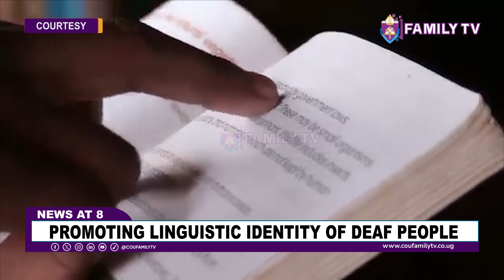Promoting Linguistic Identity Of Deaf PeopleSign Language At Stake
The Minister of State for Disability Affairs alongside other stakeholders representing the deaf community has attributed to the fact that the quality of sign language is at stake as many lack respect for the language with the existence of many defaulters at large.
This was discussed during a media briefing in Kampala where the Minister announced the occasion to commemorate the International Deaf Awareness Week.